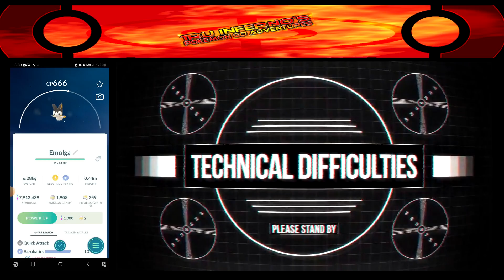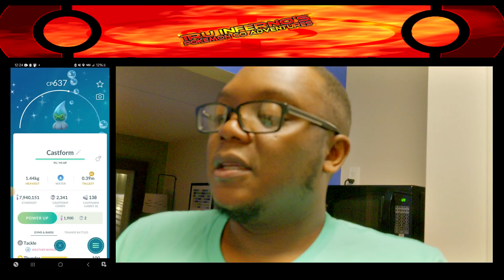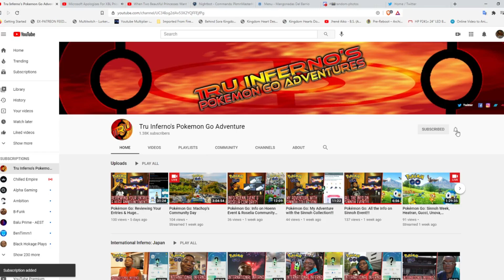Pokémon Go: Last Shot in Jacksonville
This is it, the final stretch of my Florida trip. I'm now in Jacksonville hanging with a good friend of mine in @SHanaLeigh. The Stadium Skies event is ending soon & I still don't have a Shiny Emolga. Did I get one before the event ended? Plus, my shiny streak is in jeopardy in my last day in Florida. Did I get a shiny? Find out what happened as my Florida trip ends.